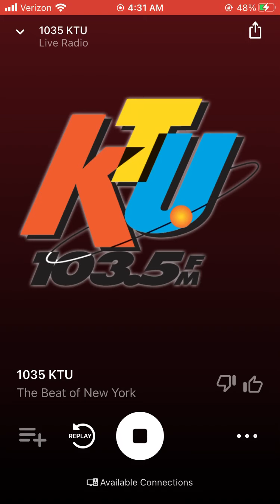March 27, 2021